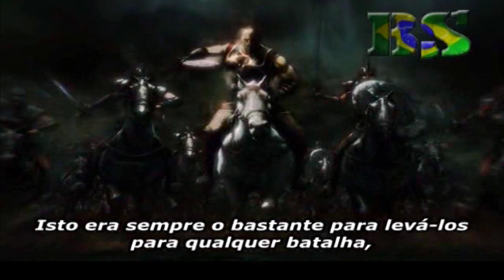God of War | Legendado PT-BR | Ep. 7 - O Passado Sangrento de Kratos! [PS2]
Fala pessoal! Hoje trago mais um episódio da nossa série de God of War! Dessa vez, vamos continuar nossa aventura pelo templo de Pandora, encontrando mais desafios complicados!